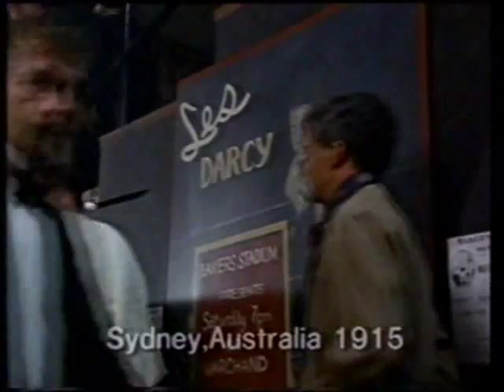Les Darcy Tele-movie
This is a segment from The Les Darcy movie. Peter Phelps played Les Darcy, while Brett Beekin, my dad, was the stunt double for Peter Phelps, and also played boxer Ko Marchand, who is shown in this clip.